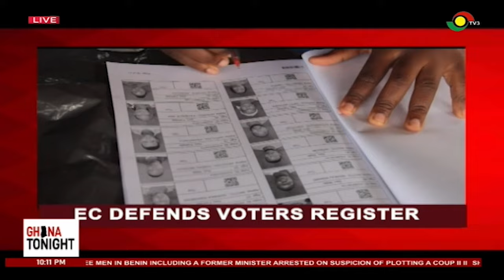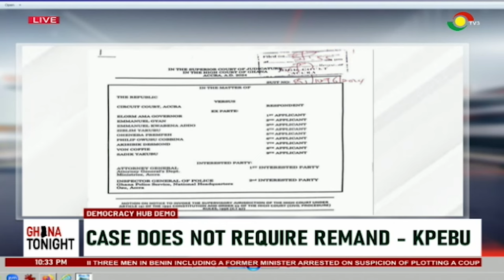EC doesn’t learn from their mistakes – NDC ||Ghana Tonight on TV3